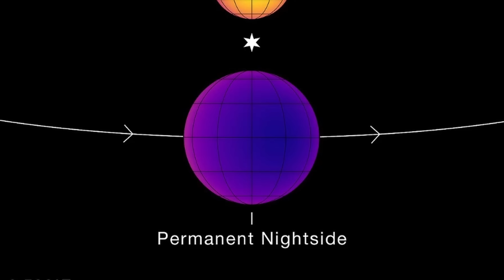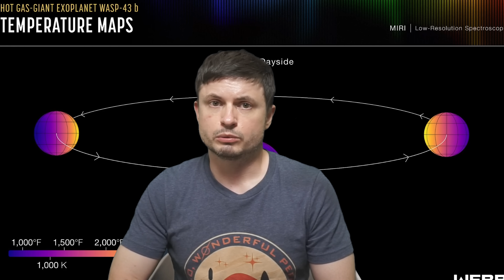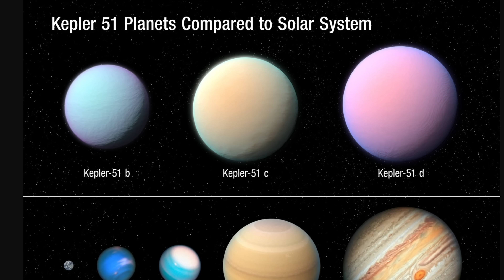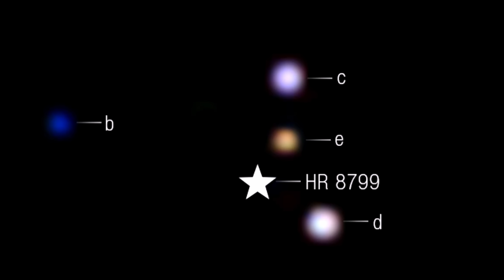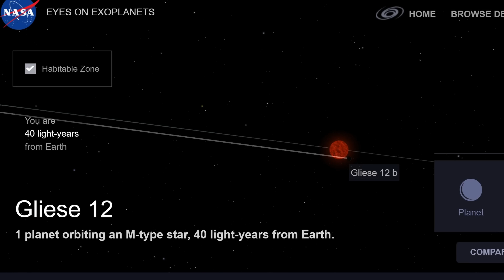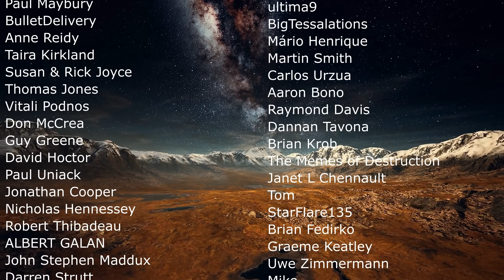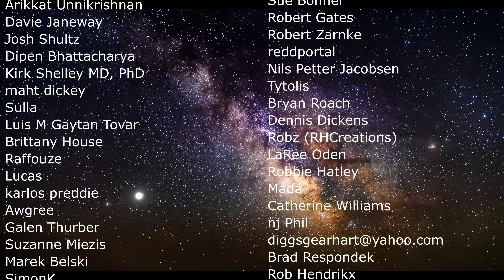Strangest Exoplanets Found by the James Webb In the Last 2 Years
Hello and welcome! My name is Anton and in this video, we will talk about the strangest exoplanets found by the James Webb Space Telescope

00:00 Introduction
01:12 Steam World Exoplanet (GJ 9827d)
02:29 WASP-107b – Lopsided gas giant
03:23 WASP-43b – Extreme weather mapping, supersonic winds
04:35 Cotton Candy Planets: WASP-193b
05:41 Kepler-51 System – Multiple superpuff planets
06:34 TOI-1798c – Ultra-short period planet
07:14 Mini-Neptunes & Super-Earths
07:39 HR 8799 System – Wide orbit massive planets
08:14 Gas Giants Orbiting White Dwarfs
08:56 AF Leporis b – Young gas giant with active atmosphere
09:35 Gliese 12b – Earth-sized planet in habitable zone
10:26 Summary & Future Exploration